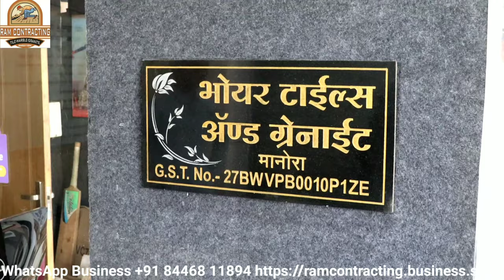Besin Design,Toilet Seat design,Bathroom Tiles Design,5+Counter Wash Besin,Sentry Design With price,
hi hello friends Ram contracting channel Mein aapka swagat hai

Welcome  to Ram Contracting India (have a nice day)

Besin Design, Toilet Seat design,Bathroom Tiles Design,
 अबाउट दिस वीडियो
ग्रेनाइट डिजाइन,Kitchen,  bathroom tiles design, wall tiles design, ग्रेनाइट डोर फ्रेम डिजाइन, granite door design, staircase design granite Indian stylish, मार्बल फ्लोरिंग मेट डिजाइन, granite flooring door mat design, parking tiles design, granite staircase design Indian stylish, Karnataka stone window frame photo frame design,Kitchen, bathrooms, tiles, ग्रेनाइट बेसिन डिजाइन इंडियन,